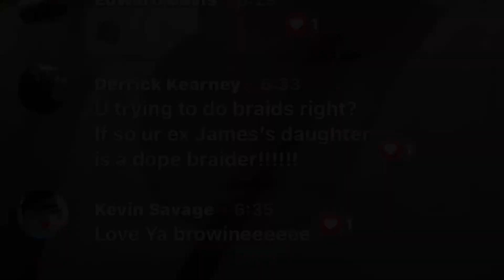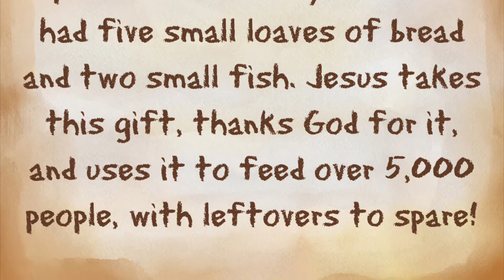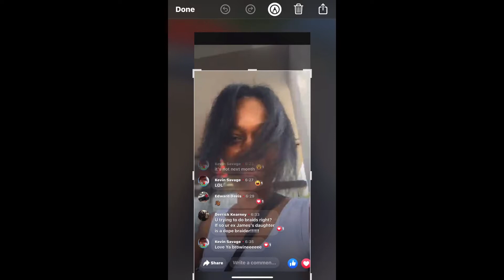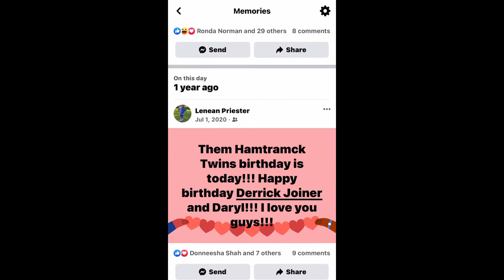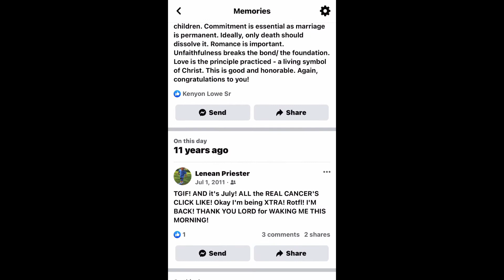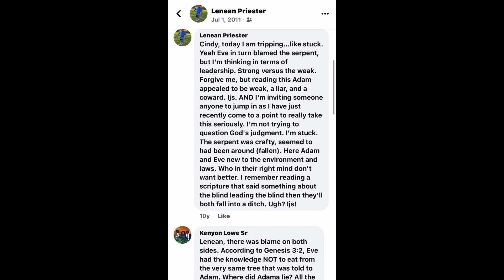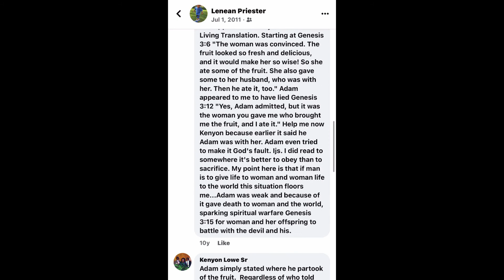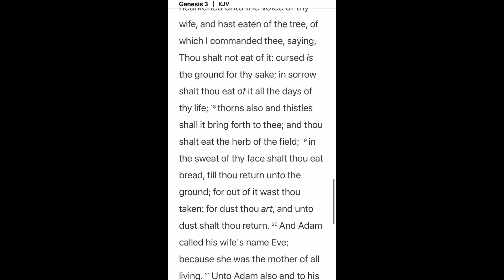Day 61 of 254 Day Challenge-Serving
It’s day 61 of 254 day challenge. Serving in a rush, but hey I showed up 😉 🙌🏾🙌🏾🙌🏾